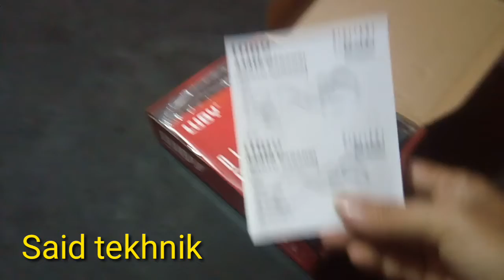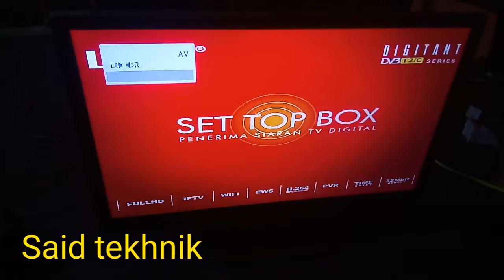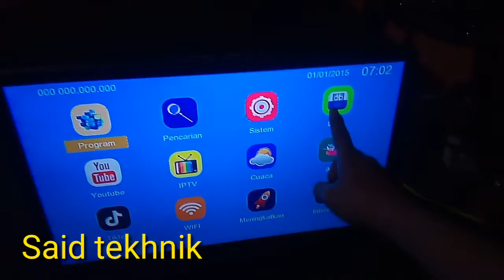Review DVB T2, STB digital dengan merk luby.